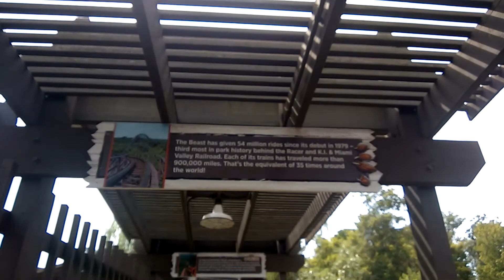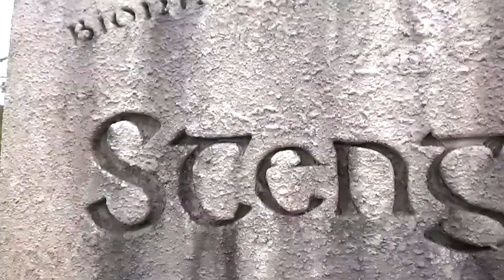Kings Island Closed Event: Kings Island Roller Coasters With Orion Updates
Kings Island Closed Event: Kings Island Roller Coasters With Orion Updates - I rode 7.8 miles of Kings Island roller coaster track at a recent Kings Island private event.  We have a great time riding roller coasters -  The Beast, Mystic Timbers, Diamondback, and some silly kid rides. I have included some footage of the Orion roller coaster construction from the tower viewing platform showing the station construction and the first piece of coaster track.  I hope you enjoy the video!